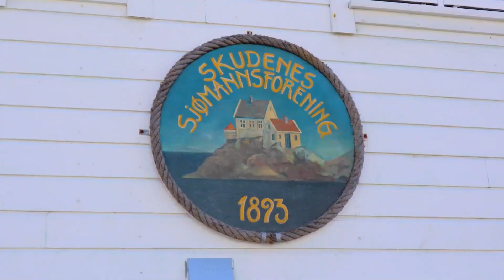A Weekend In Haugesund And Karmøy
I travelled to Haugesund and Karmøy for a weekend trip and thought I might record some of the nice places I visited there. I didn't film as much in Haugesund as I did at Karmøy, but they are in close proximity to each other, so if you visit Haugesund you might pop by Karmøy for a visit.

Places in this video:
Avaldsnes Viking Farm
Åkrasanden Beach
Skudeneshavn